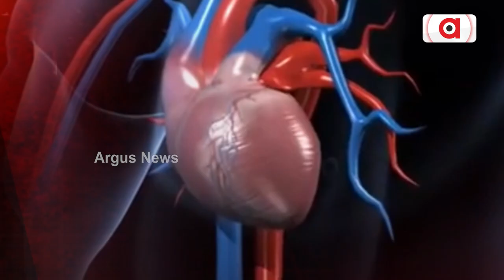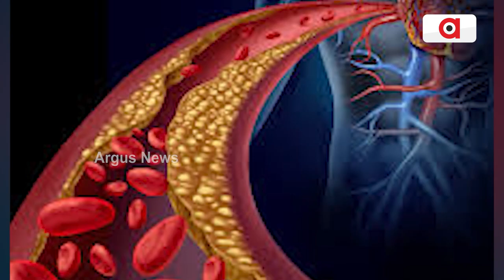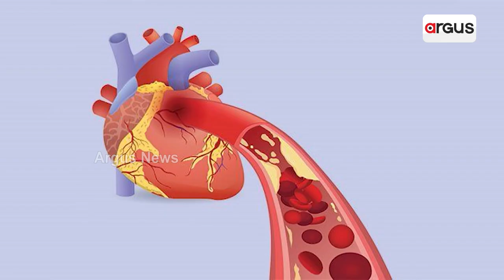World Heart Day 2022: All you need to know about heart diseases